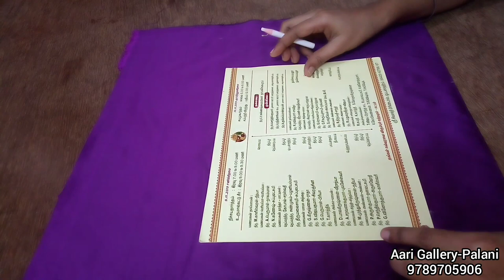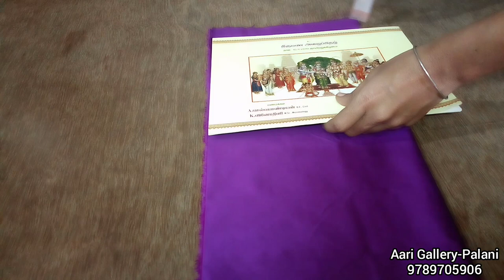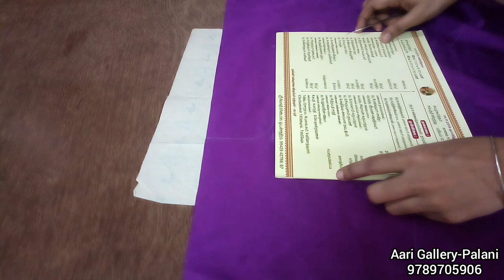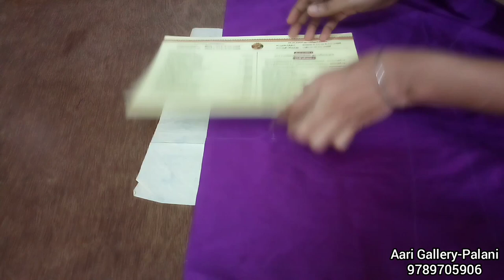Aari work blouse marking|how to mark aari blouse in tamil|Aari Gallery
This is an elegant aari embroidery stitches learning in easy way filling Dear friends is this video explain and helps for aari embroidery beginners to improve their aari skills basically
Now here explains aari embroidery basic stitches explains in Tamil for beginners one of aari embroidery video for beginner zig zag magic stitch for beginners

If you have any doubt and suggestion